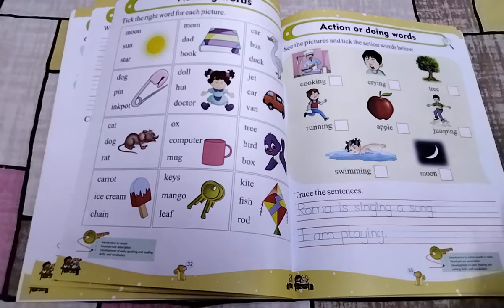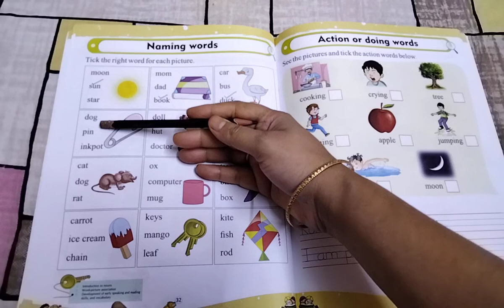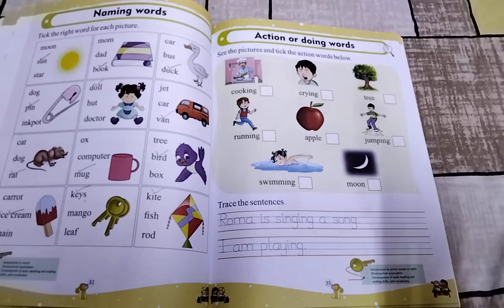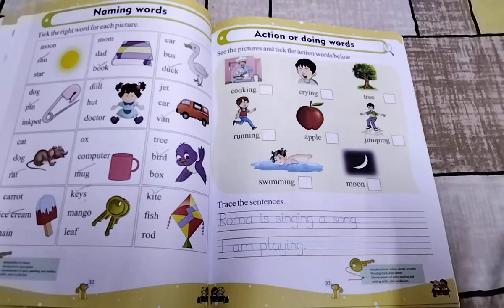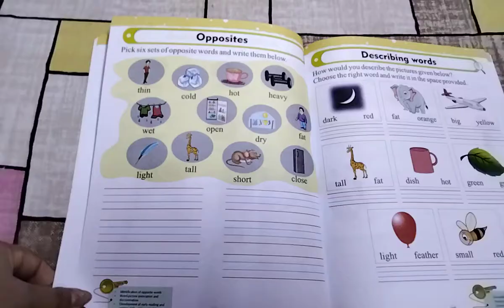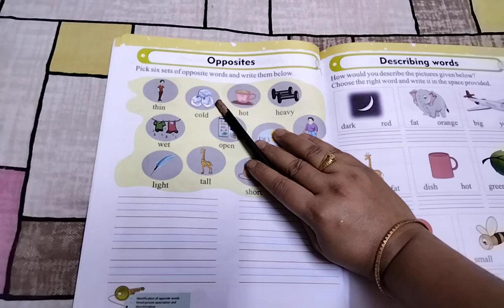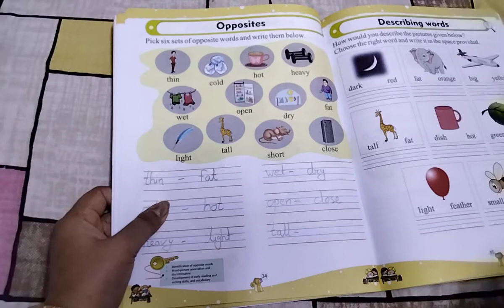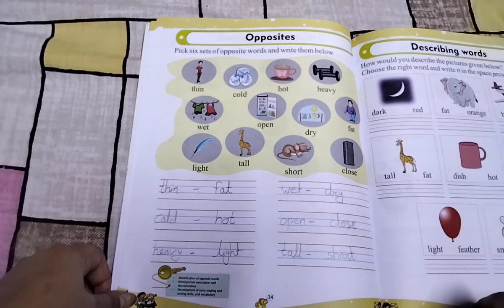My Activity book of English ( page no. 32 to 34)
Class UN